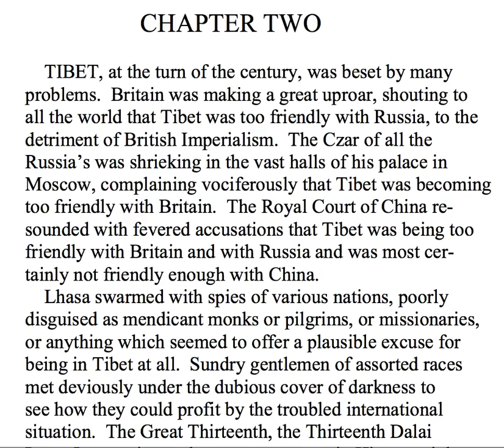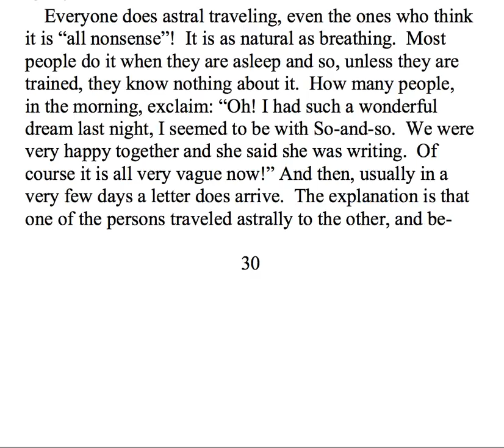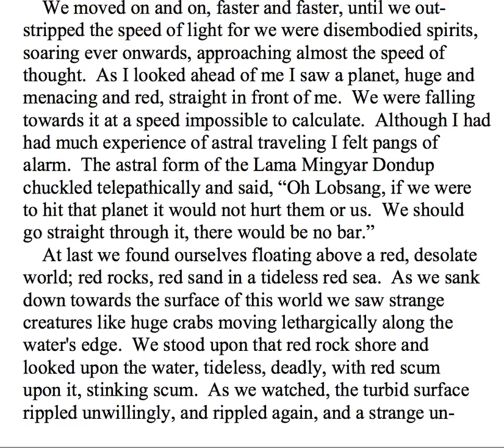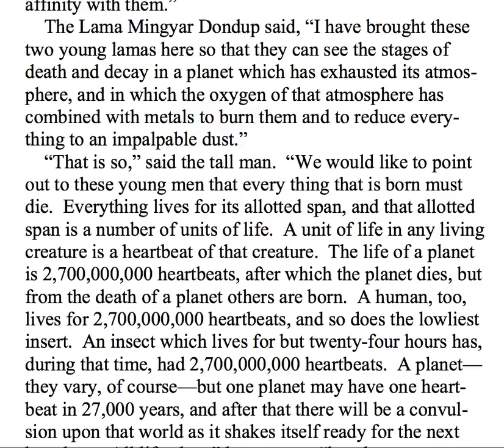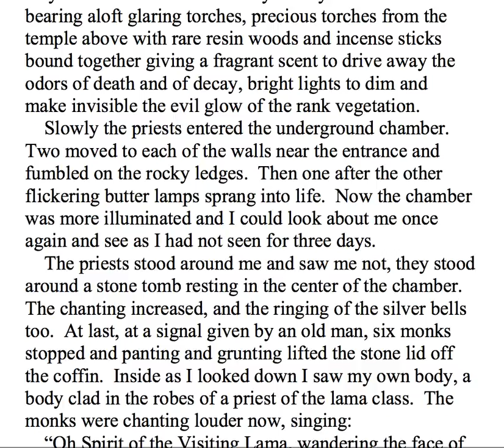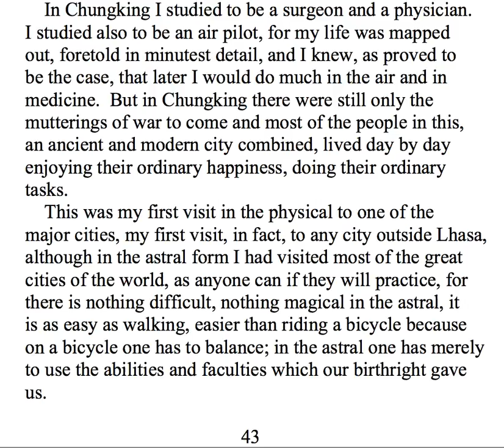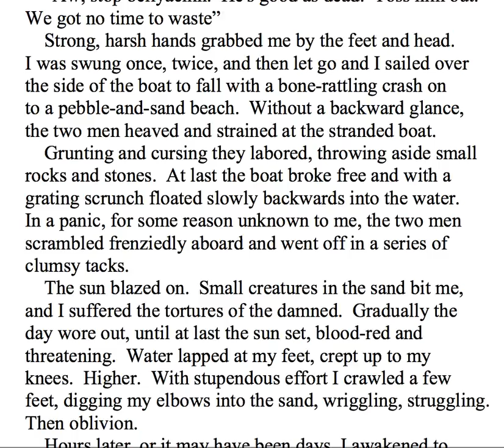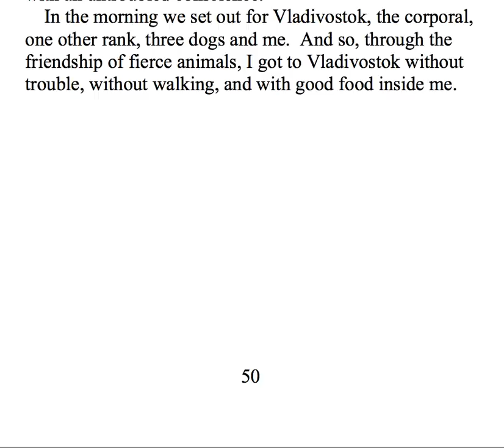The Rampa Story - Chapter 2